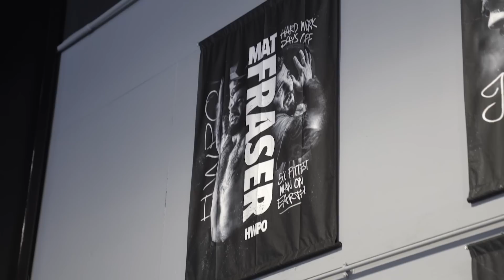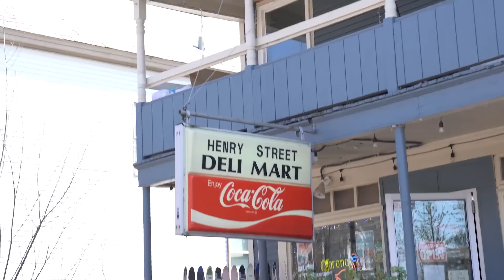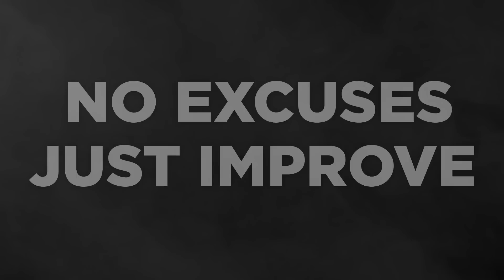Mat Fraser FORCED Me To Do Bodybuilding...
Mat Fraser and Coach ZT hit an insane bodybuilding style workout while the rest of @MatFraserHWPOTraining gym mess around with a CrossFit style SWEAT workout.

Chapters:
00:00 - Intro
00:55 - Mat Fraser On His New Gym
03:24 - SWEAT Workout
04:45 - Bodybuilding with Mat Fraser
07:28 - Revisiting Zack's University
10:52 - Mat Fraser's Speech